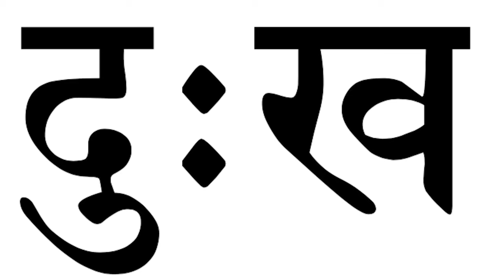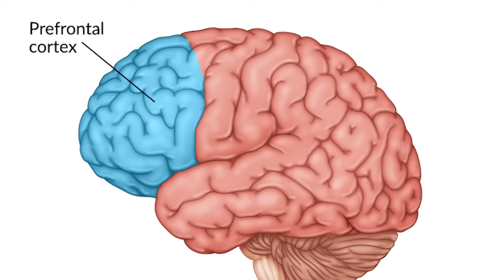How meditation helps Jerry Seinfeld, Rainn Wilson & Margaret Cho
Guests of the Blocks podcast with Neal Brennan discuss the beneficial aspects of meditation.

00:00 Jerry Seinfeld
4:37 Margaret Cho
11:05 Rainn Wilson